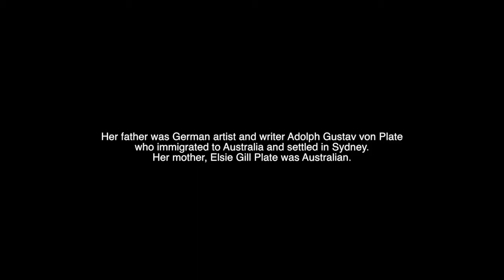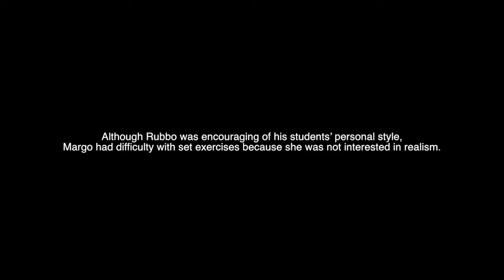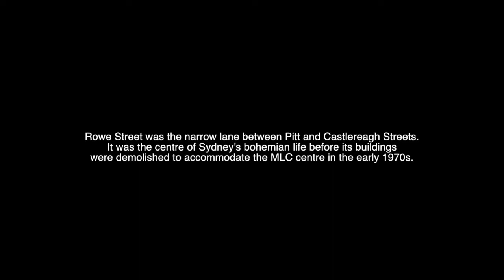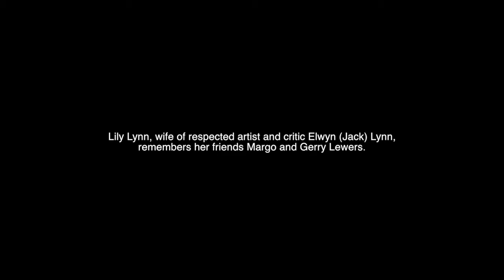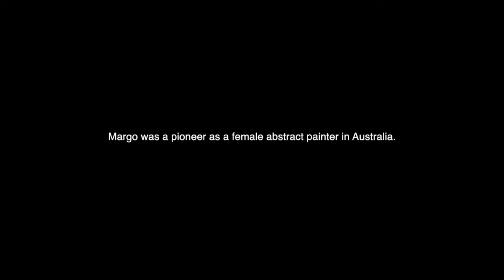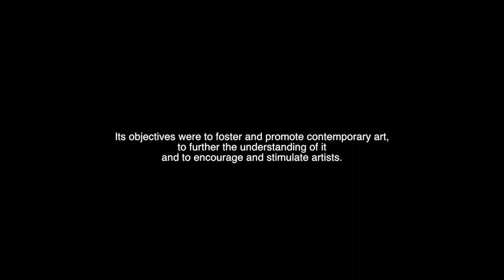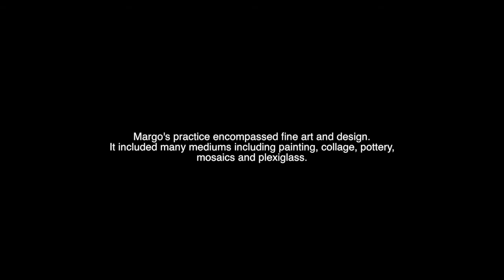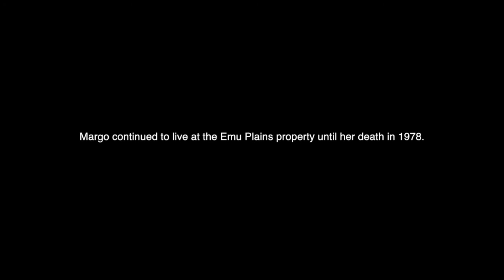Margo and Gerald Lewers Film